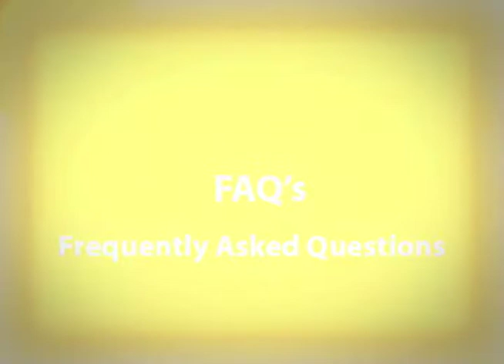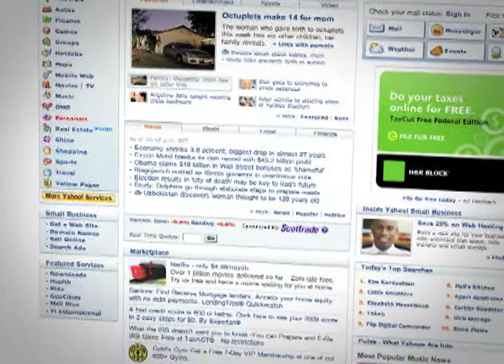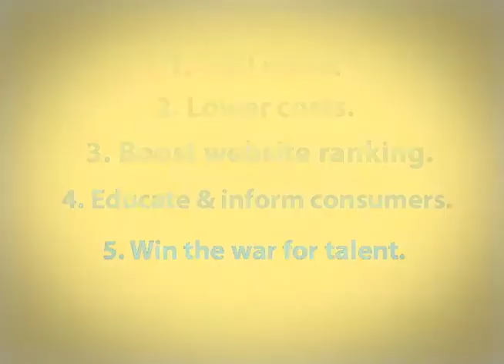YourCVO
Promote your business with video - online.